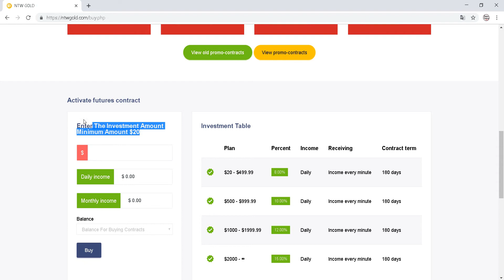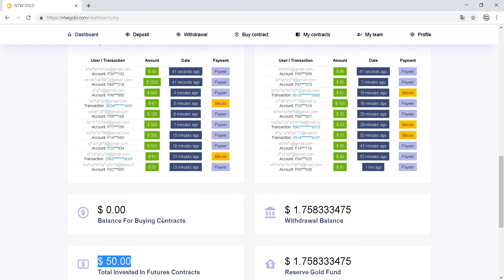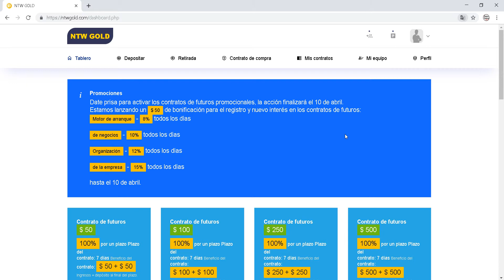NTW GOLD - COMPRAR